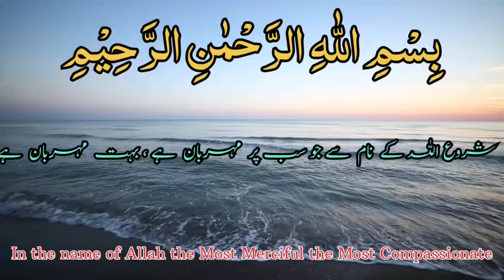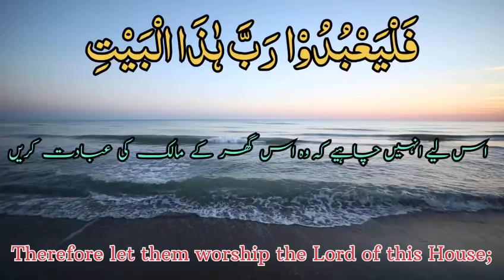(Allah Ke ibadat )surah Al qureshi full with Urdu and English translation & explanation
surah Al quresh(qureshi)surahbaqarah